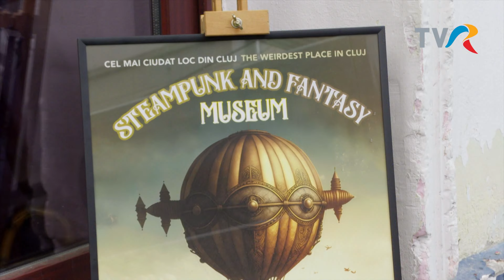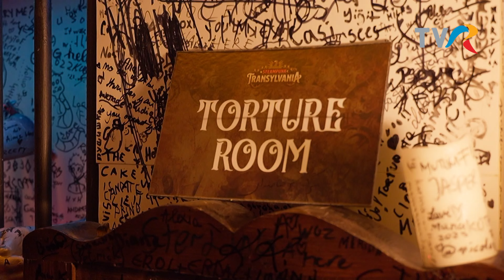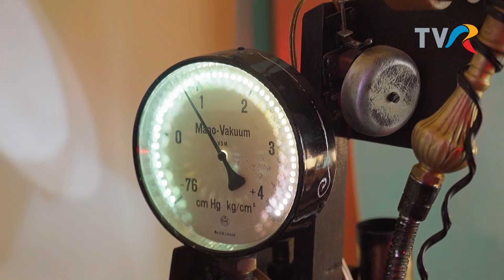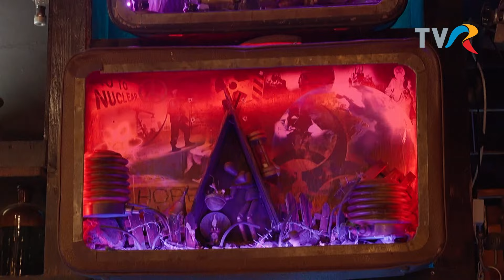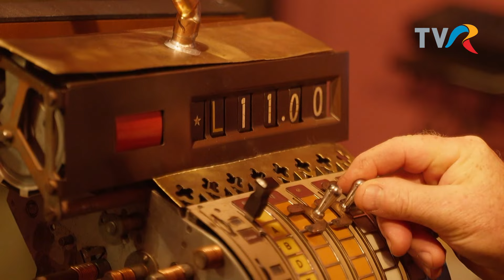Muzeul Steampunk Transylvania din Cluj-Napoca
Exclusiv în România, 2023, realizator Cristian Tabără